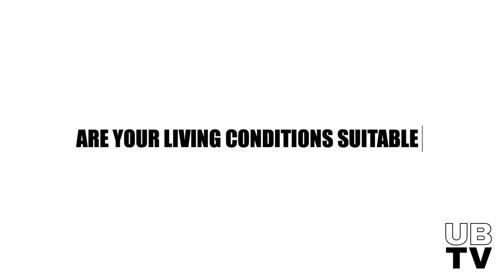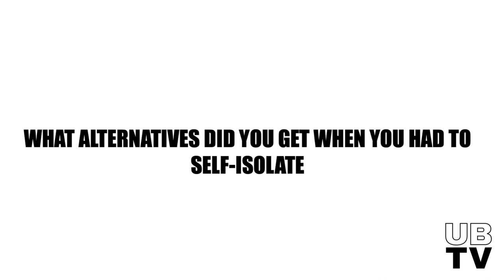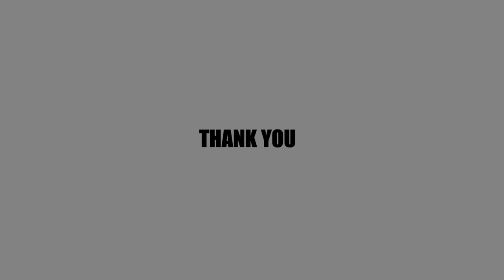What Do Students Think of Online University?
We asked some University of Bristol students what they think about online learning - do the advantages outweigh the disadvantages? And is it really worth 9k?

Produced: Lara Czernecki, Gemma Blundell-Doyle, Maggie Sawant
Editor: Lara Czernecki